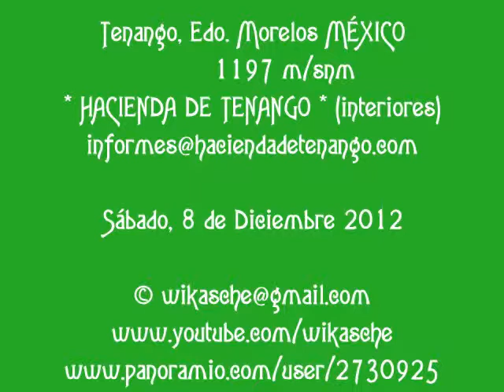Hacienda de Tenango (interiores), Edo. Mor. MÉXICO.wmv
Tenango, Edo. Morelos MÉXICO
        1197 m/snm
* HACIENDA DE TENANGO * (interiores)